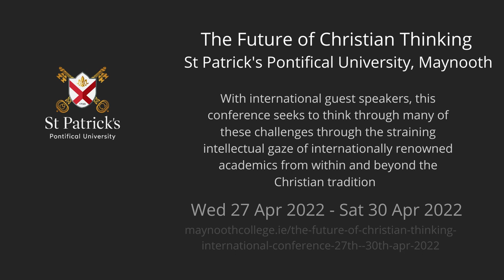Prof William Desmond Future of Christian Thinking 2022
Dr Gaven Kerr, Faculty of Philosophy at St Patrick's Pontifical University, speaks to Prof William Desmond. Prof William Desmond is the David R. Cook Chair in Philosophy at Villanova University, the Thomas A. F. Kelly Visiting Professor of Philosophy at Maynooth University, Ireland, and professor emeritus of philosophy at KU Leuven, Belgium.

Register here for The Future of Christian Thinking conference in 2022

St Patrick's Pontifical University, Maynooth.